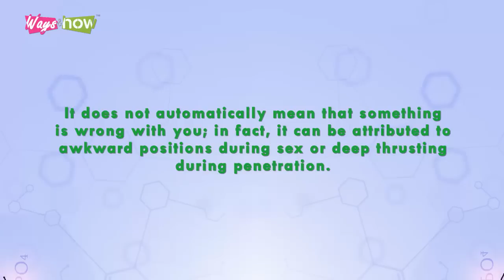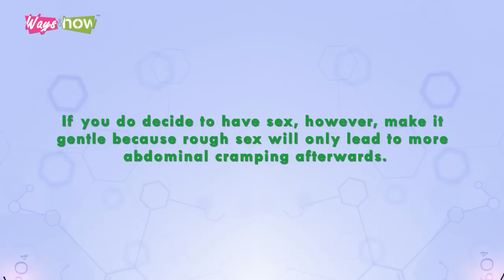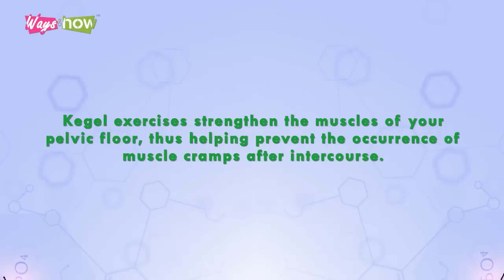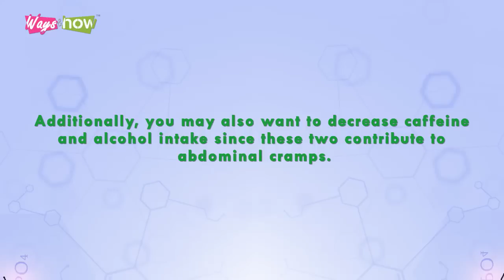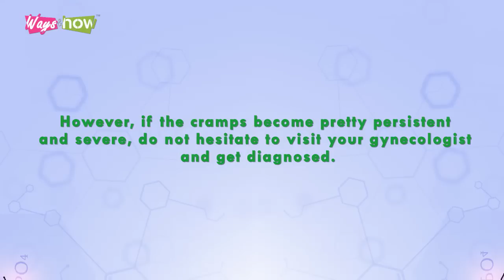How to Stop Cramps after Intercourse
How to stop cramps after intercourse: Concerned about cramps each time you make love? Do something to help your situation, watch this video to learn how to stop cramps after intercourse.

Before you worry about why you are experiencing cramps after intercourse, keep this thing in mind first—it is a common occurrence for most women. This is often characterized as abdominal cramps ranging from mild to intense, usually occurring around 10 minutes after lovemaking. It does not automatically mean that something is wrong with you; in fact, it can be attributed to awkward positions.   -  waysandhow, diy, diy video, how-to